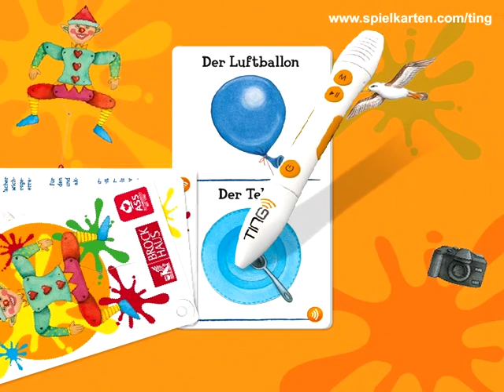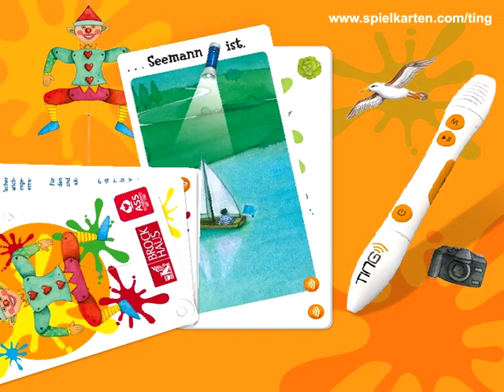TING Brockhaus "Die Farben" - Spieldemo | ASS Altenburger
Rot, rot, rot sind alle meine Kleider... Kirschen sind rot und auch der Nikolaus. Bananen sind gelb und Pflaumen so blau wie die Kleider des Seemanns. Reime, Informationen, Lieder sowie kleine Rätsel- und Suchaufgaben verstecken sich im neuen TING-Kartenfächer „Die Farben" von ASS Altenburger. Bis zu 200 verschiedene Audio-Codes -- darunter Geräusche, Texte, Lieder und Reime -- sind hier integriert und laden ein zum Entdecken und Spielen.

ASS Altenburger gehört zu einer weltweiten Familie von Spieleherstellern & -beratern.

ASS Altenburger & Cartamundi sind der größte Hersteller & Anbieter von Spielkarten & Brettspielen. Unser Geheimnis? Fähige Mitarbeiter mit Erfahrung und Begeisterung für ASS Altenburger Spiele.
Gespielt wird seit 2000 Jahren;  Spielkarten sind zeitlos, überall auf der Welt verbreitet & verbinden Menschen aller Generationen.
ASS Altenburger fertigt und entwickelt immer noch Spielkarten & Brettspiele, in einer Zeit, wo mobile Online-Anwendungen ganze Branchen aufrütteln.

“Wir sind die Marke, bei der Sie nicht wissen, dass Sie sie lieben.”